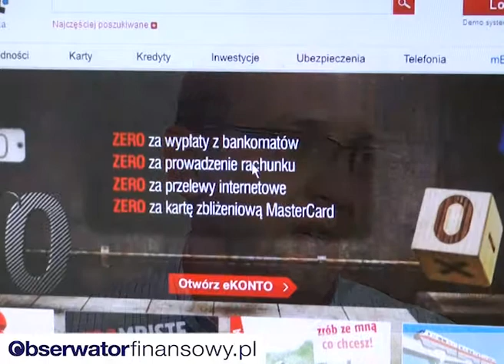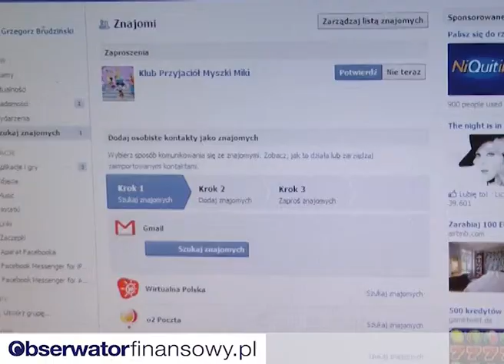Banki otwierają wirtualne oddziały